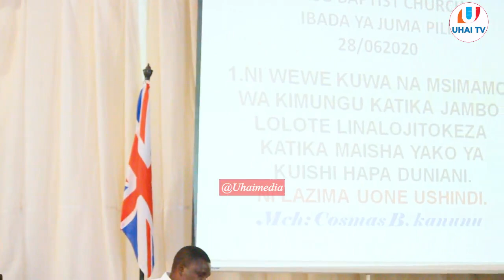MCH.COSMAS B KANUNU - UNAWEZAJE JUISHI MAISHA YA USHINDI HAPA DUNIANI